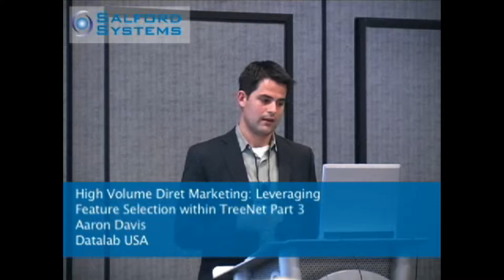Direct Marketing and Data Mining Part 3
Aaron Davis of Datalab USA gave this presentation at the 2009 Salford Data Mining Conference in San Diego, CA.